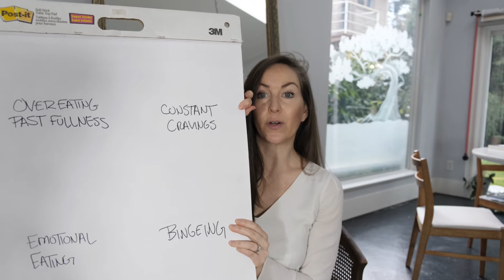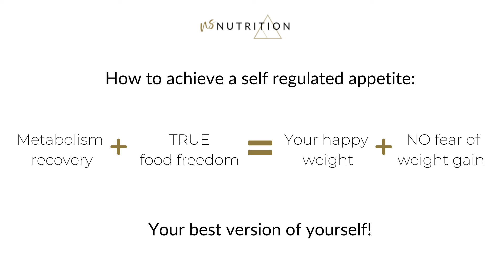How to Stop Feeling Guilt or Worry When Eating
In this video Shayna walks you through how to stop feeling guilt or worry when eating and the steps needed to start decreasing worry and guilt eating any food. We also cover why it is so important to stop feeling guilty or worries when eating a food. Decreasing guilt and worry will help you become an intuitive eater, and be in touch with your body. Are you looking to learn how to eat your favorite foods and not have to worry about your weight? Message us!

**Content in video is for informational and educational purposes only and is not a substitute for working with your medical professional.